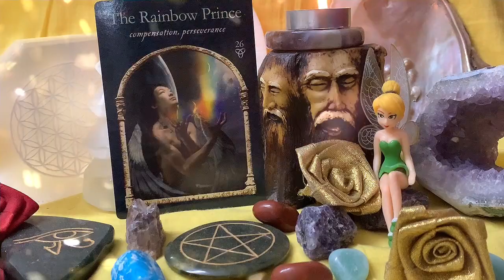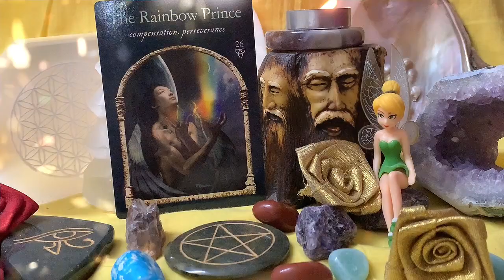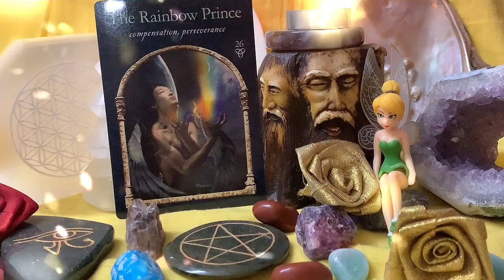CARD OF THE DAY 🧚🏻‍♀️ 🌀 Card No 26 THE RAINBOW PRINCE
🌀Card No 26 THE RAINBOW PRINCE
🌀He tells us about Compensation and Perseverance ….
🌀Ally is when the card is upright. Challenger is when the card is reversed.

♦️Imagine …..From the oldest cultures on Earth, ancient myths and legends tell of powerful, magical beings that have existed as our trusted allies, protectors, and advisors. It’s said they’ve lived alongside humanity since time began, yet in another dimension separated only by a thin etheric veil. Angels, Faeries, Nature Spirits, and others walked between the worlds and beside us openly for a time. They served with us as co-creators of the bridge between the realms of the Spirit and those on Earth.
A prophecy spoke of their return to the descendants of those who remembered them.
Be reminded of the truth of unity in Spirit and among us all. ♦️
Snippets taken from the Guidebook.

🌺Deck used - WISDOM OF THE HIDDEN REALMS. ORACLE CARDS.
      BY COLETTE BARON-REID

Binaifer Chakraborty
-       Access Bars
-      Dreamcatchers Workshop